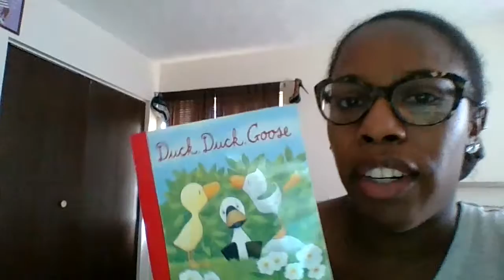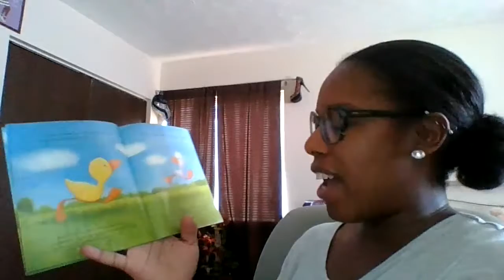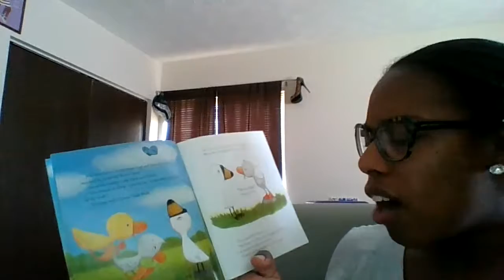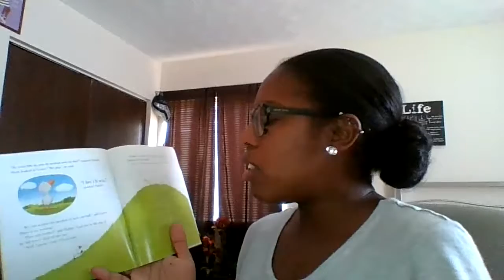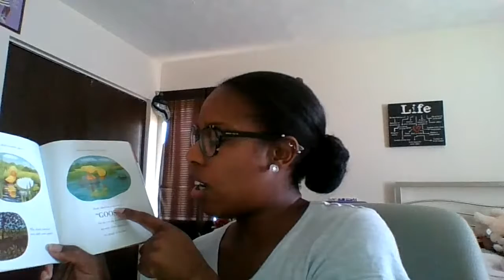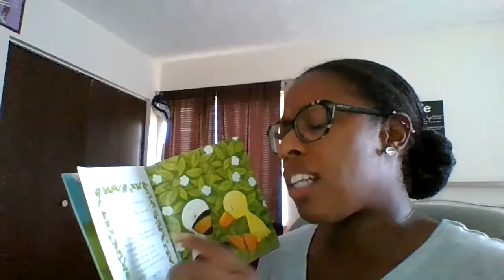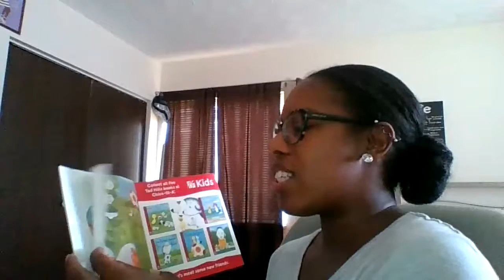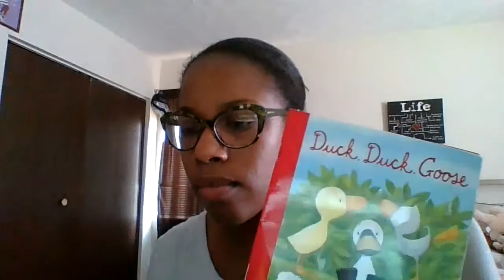UC Summer Storybook Series Presents: Duck, Duck, Goose